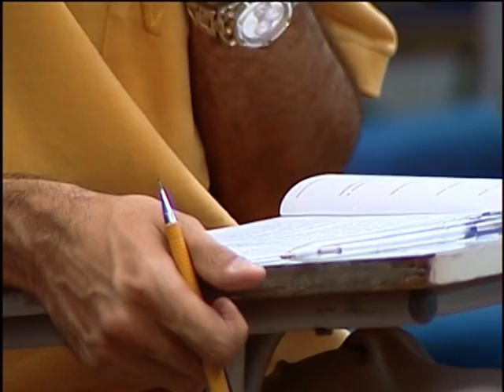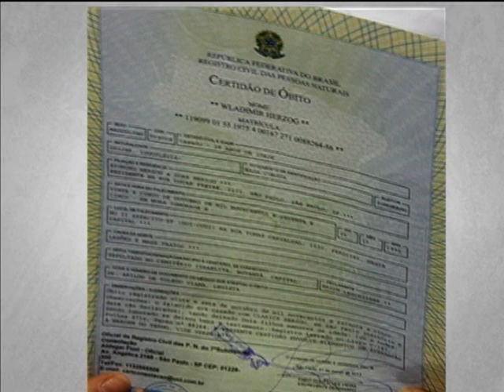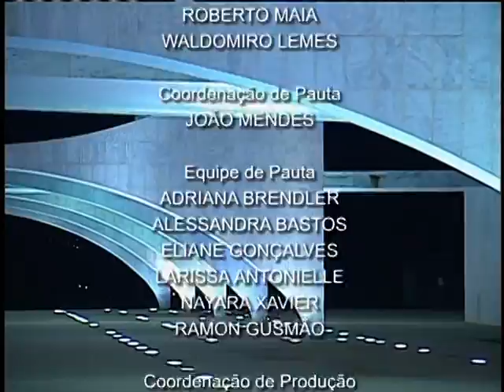Jornal NBR NOTÍCIAS na íntegra - 21 de maio